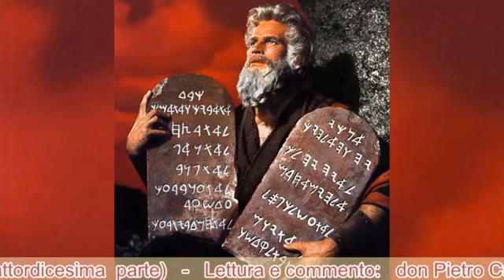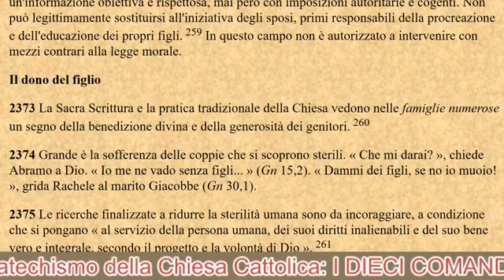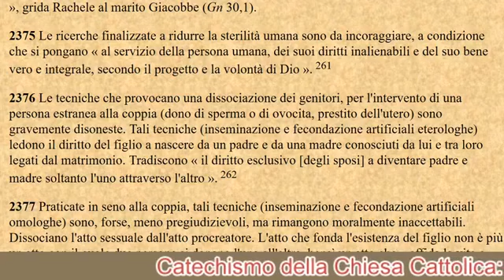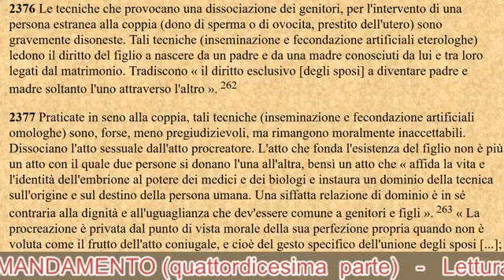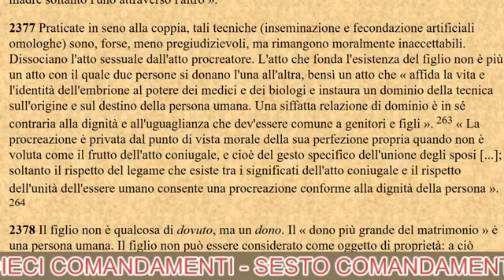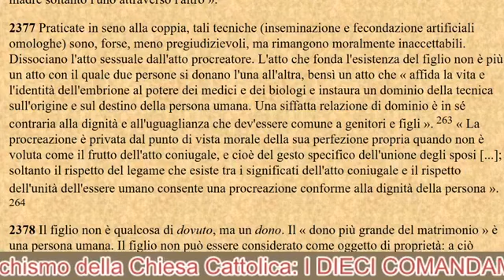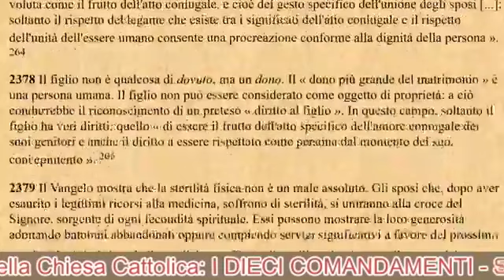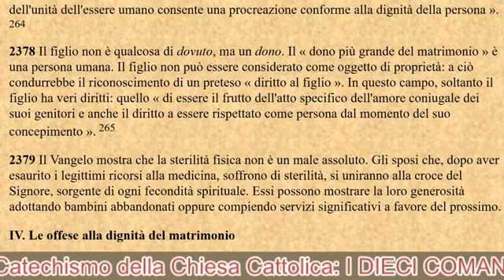Catechismo della Chiesa Cattolica I 10 COMANDAMENTI Parte 15 VI Comandamento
File E0112 pubblicato sulla pagina facebook Regina della Pace di Medjugorje in data 20 febbraio 2018